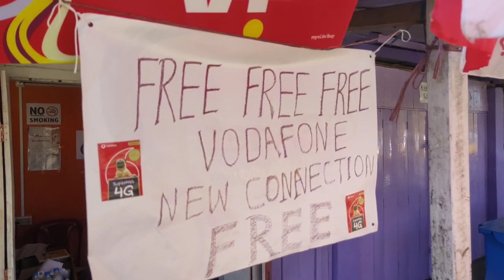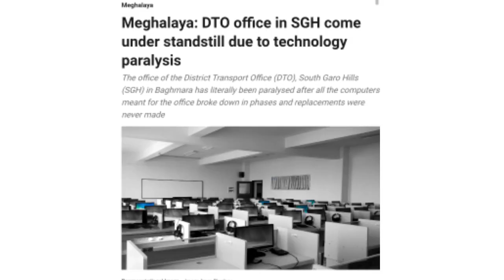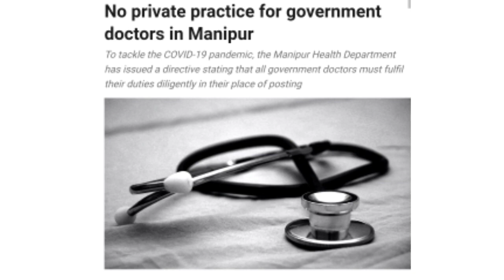SGH DTO Office Paralyse Ongaha | Free Sim Connection | Bus Chatinga Mande Sia | Gipin Koborang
Buy Anything: Product Link
Redmi 9
Amazon Trypod Boyah M1 Microphone